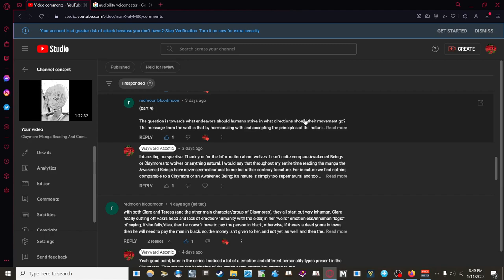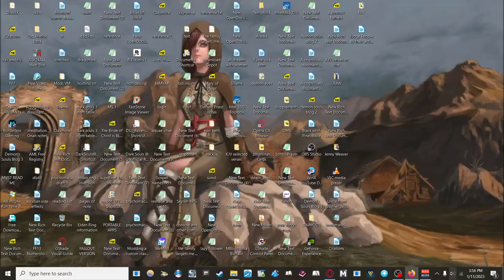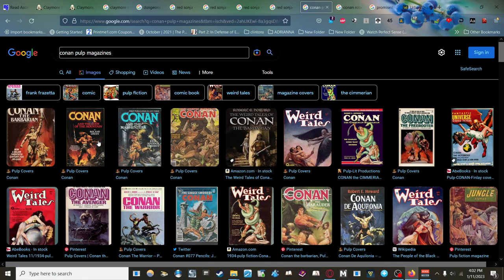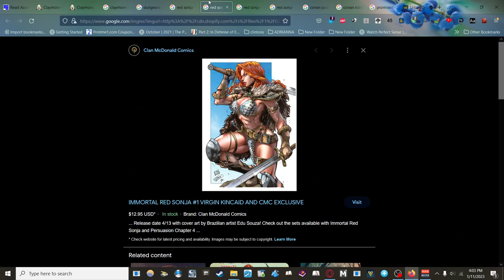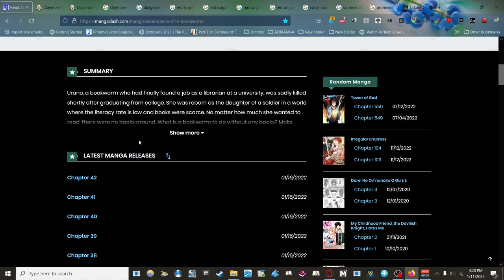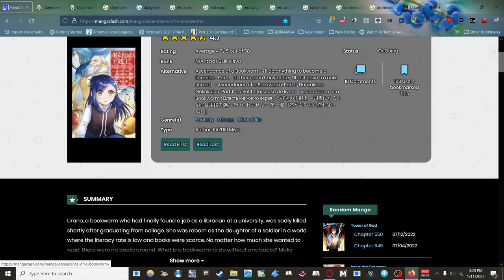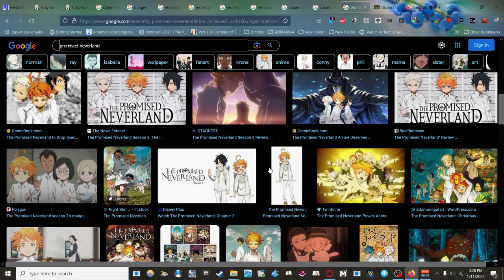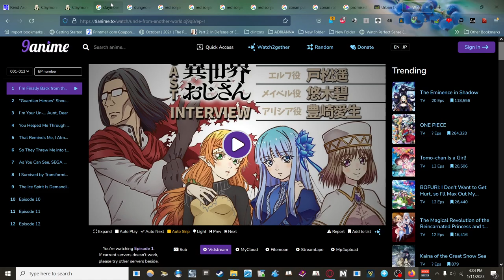Claymore Chapter 2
I read the somewhat uneventful 2nd chapter of the Claymore manga. This chapter was very combat heavy and short. My voice acting is still bad. My sound effects are positively awful. Maybe the commentary I gave is interesting? Who knows?